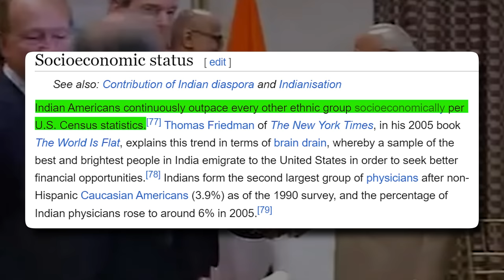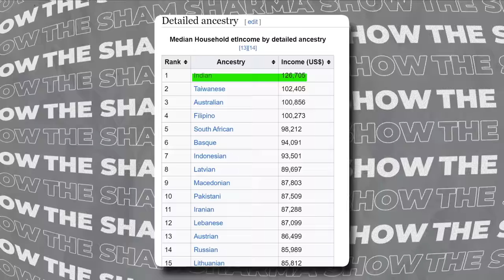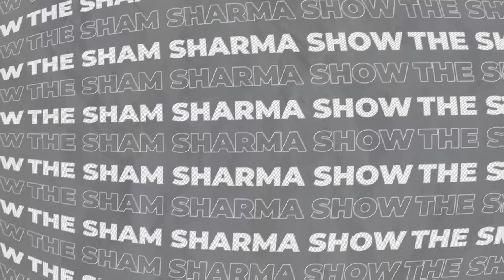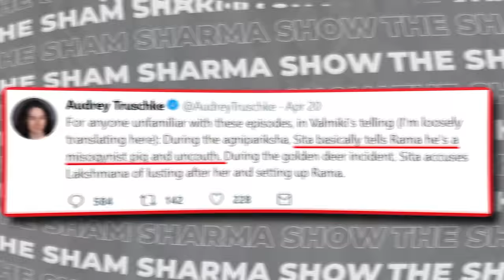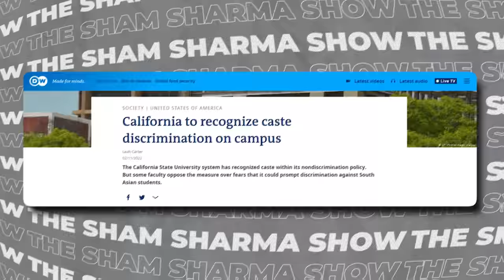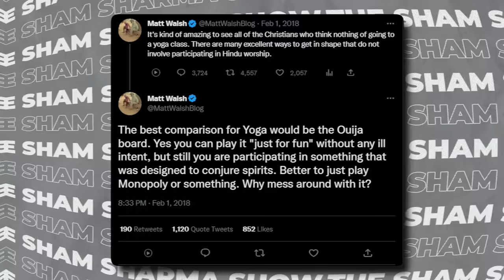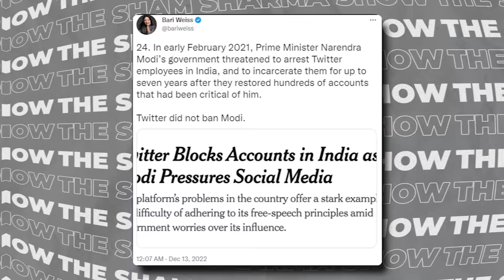Why Does BOTH The Western Right And Left Hate Indians?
Indians, particularly Hindus, have been attacked by both The Right and The Left in the West. But why?

In this video, we look at several reasons why the Western left AND Right are Hinduphobic, and what the diaspora can do to protect itself better.